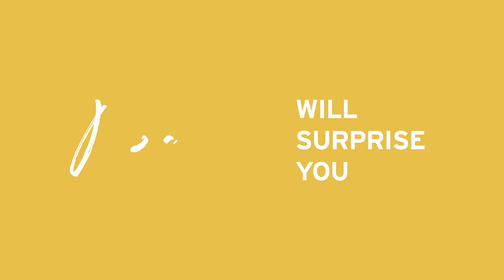How To: Get The Beach Wave Blowout | TSC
Create beautiful beach waves with this easy how-to!